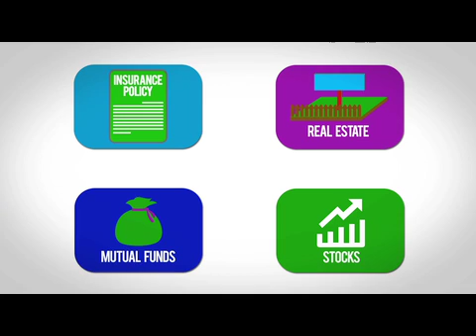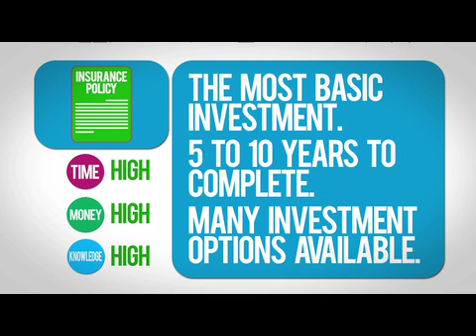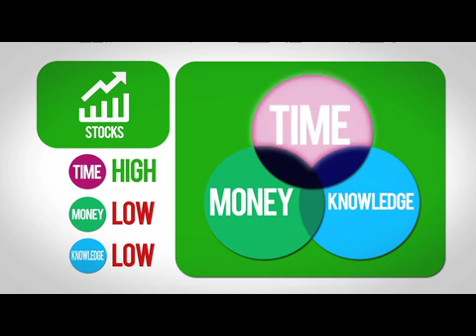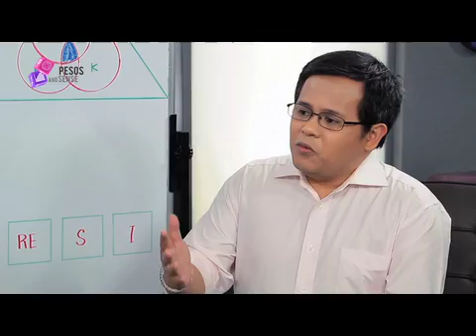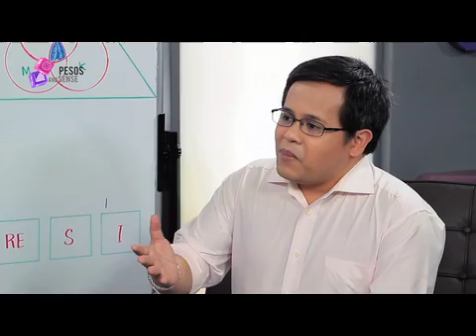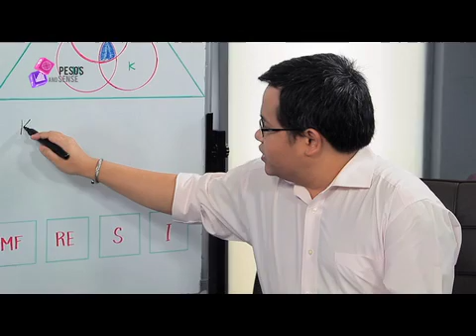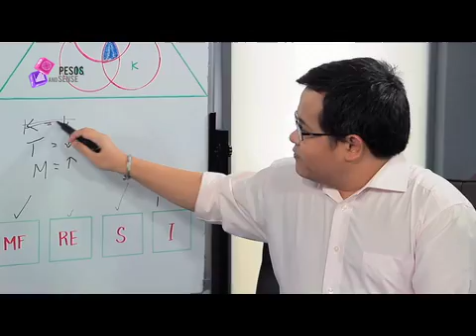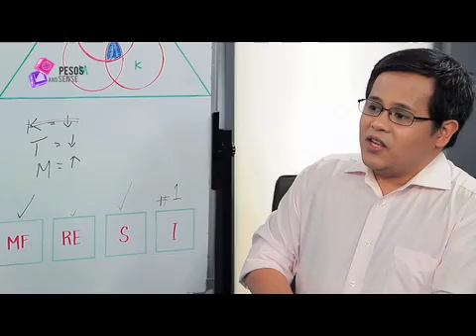PESOS AND SENSE Episode11 (2 of 4)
Find out Aya's tips to OFWs. Watch his interview with an OFW and find out how they chose the perfect investment for her based on AID.

Master AID and make wiser investing decisions when
you watch our online seminars.